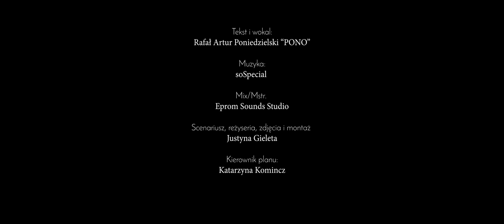Pono - Szczerze (prod. soSpecial) [TEKST]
Tytuł: Szczerze
Tekst i wokal: PONO Rafał Artur Poniedzielski
Muzyka:  soSpecial - Bartosz Welka, Marcin Gerek
Mix/Mastering:  Eprom Sounds Studio

Scenariusz, zdjęcia, reżyseria i montaż: Justyna Gieleta Photo & Film
Kierownik planu:  Katarzyna Komincz

Utwór dodałem z czystej zajawki.
Nie zarabiam na wyświetleniach.
Teledysk był przez jakiś czas na YT ale go usunęli dlatego go dodałem aby fani mogli sobię posłuchać najnowszy utwór legendarnego Pono (ZIP Skład, Zipera)
Jeśli mam usunąć klip z kanału proszę dać znać w komentarzu a tak zrobię pozdrawiam ZIP

TEKST:
szczerze wiem co to strata
szczerze, wiem co to smutek
dusza staje sie bogata
kiedy ciało jest bankrutem
szczerze non stop sie uczę
pewnie nieraz coś nabroję
ale to jest moja opowieść
mówię szczerze jak tu stoję

szczerze, nie należe do medialnych
to ze rymy kleje nie znaczy że mam być fajny
szczerze to nikt nie jest idealny
weź spójrz na siebie i sobą sie zajmij
szczerze ja nie myśle o karierze
szczerze to ja myśle z długopisem nad papierem
szczerze ja naprawdę w Boga wierze
a to co napisze staje sie moim pacierzem

szczerz enie jestem tym, za kogo sie mnie bierze
też tu jeżdżę autobusem, przecinam kałuże
też nie mam zamiaru szpanować,
aj lubie sobie na luzie zwroty zarapować
dalej szczerze, choć paździerze wszystkim sie zdarzają
ludzie dopiero po latach to doceniają
bywają trudne chwile to efekt pomyłek
mówię szczerze, wiem ze nie raz też sie pomyliłem

szczerze, nie znajdziecie mnie na tweeterze
kto zna mnie, wie ze nie znam sie na Instagramie
dla mnie to jakieś społeczne seppuku
szczerze rzadko jestem nawet na facebooku
mam dużo szacunku, dla naprawdę szczerych ludzi
i mówie szczerze, bo wiem że trudno być szczerym człowiekiem
wszędzie rycie bani, ze trzeba być cwanym
inaczej na tym świecie człowiek nie da sobie rady

dalej szczerze, każdy ma życiową filozofię
moja filozofia zamyka sie w apostrofie
kocham to co robię i do tego z tego żyję
nie robiąc bliźniemu tego co mnie nie miłe
ma być sprawiedliwie, tego od siebie wymagam
i ja na to wszystko patrzę z lotu ptaka
lecz prawda jest taka, wzrok nie jest mym atutem
dlatego moje działania nie zawsze odnoszą skutek

Autor tekstu: PONO